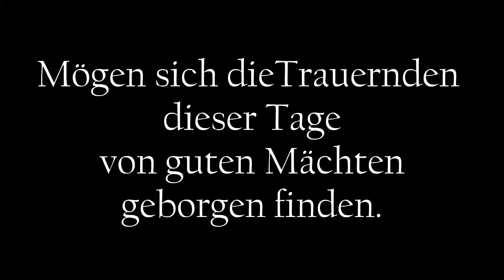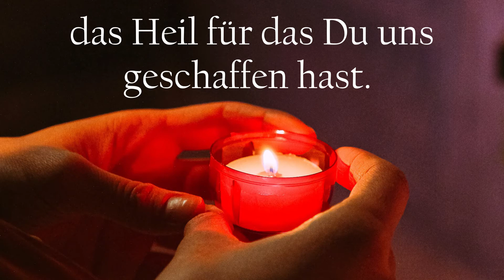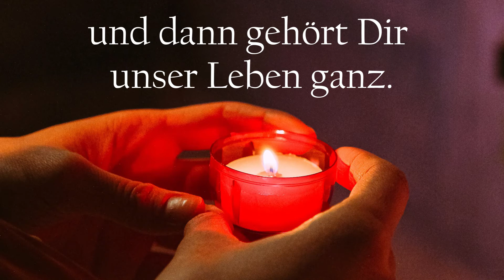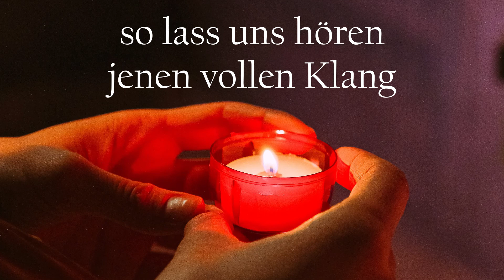Von guten Mächten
Immer wenn ich das Lied gehört habe kam mir dieses Sounddesign in denn den Kopf. Nun ist es soweit, dass die Version auch außerhalb meines Kopfes zu hören ist.

Photo by Anna Shvets